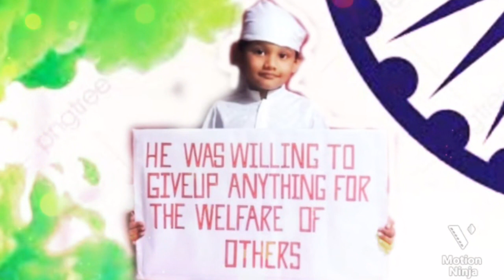Gandhi Jayanti day celebrations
Gandhi Jayanti day celebrations by St. Antony's Public School Anakkal Kindergarten Students